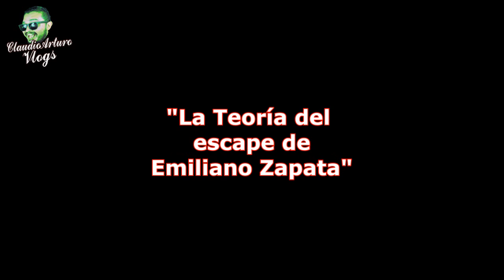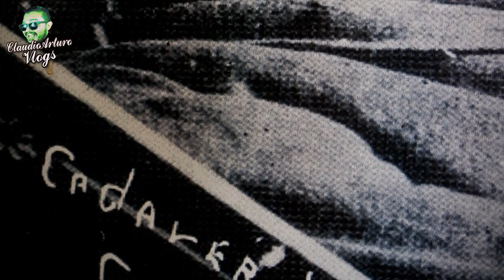La Teoría del Escape de Zapata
Si te gustan nuestros videos y quieres hacer una donación, da